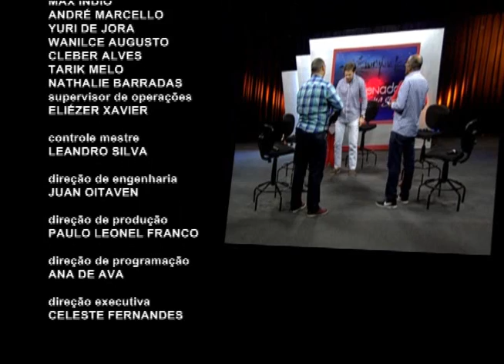Antenados - Ciúme - (bloco 4 de 4) - 29-07-2015